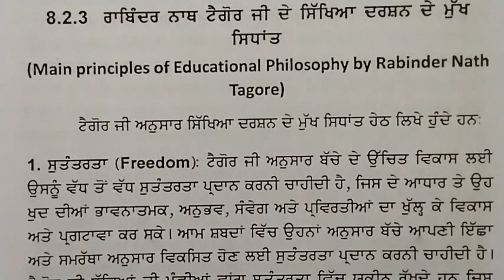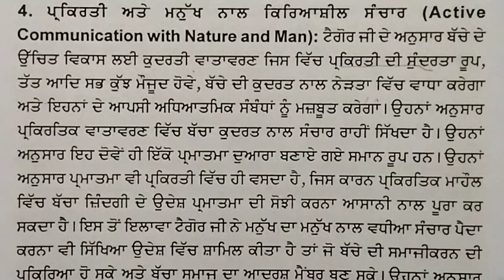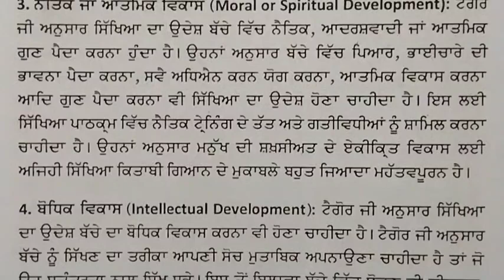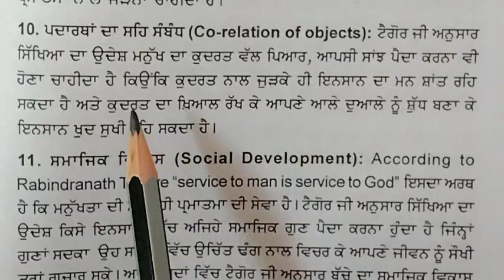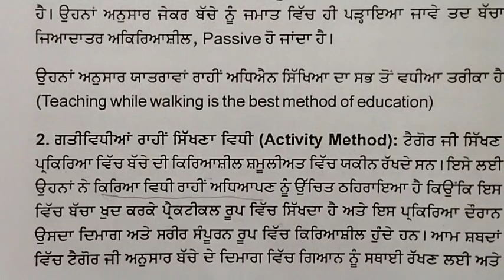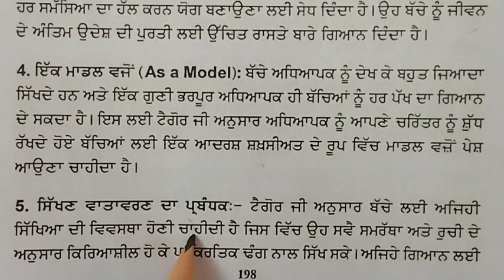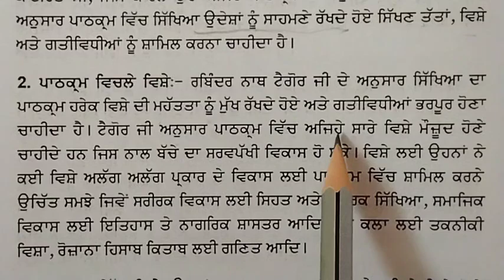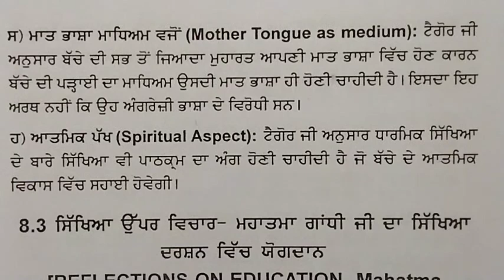Educational Philosophy of Rabindra Nath Tagore ji // Philosophical Perspective in Education // B.Ed.